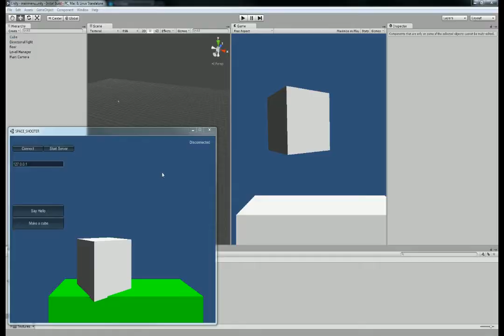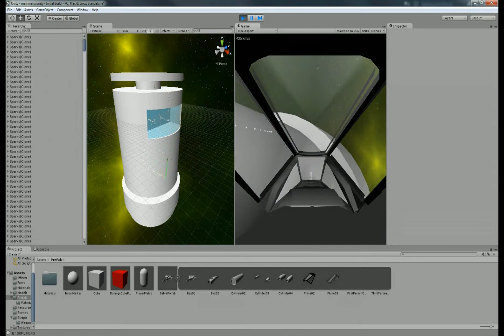Networked Space Shooter #1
This is about 2 weeks into a project I'm working on.  This is the first time I've worked with Unity, and the first time I've ever worked in 3D, so it's not too smooth yet.

Features so far:
-Flight controls similar to Battlefield's jets
-Starting/joining servers
-Raycast (Hitscan) shooting (no reticle or gunshot effect right now: just a ray and a particle effect on any hit colliders)
-Optimization (more network-friendly improvements, serializing movements, etc...)
-Dynamic waypoints

Things I'm working on:
-Collision
-Health system
-Map boundaries
-An actual map